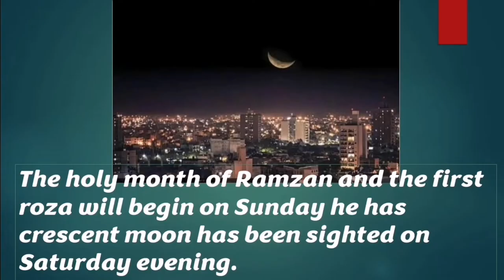Today's News Headlines... 03 April 2022.